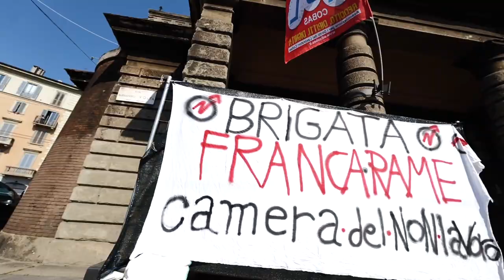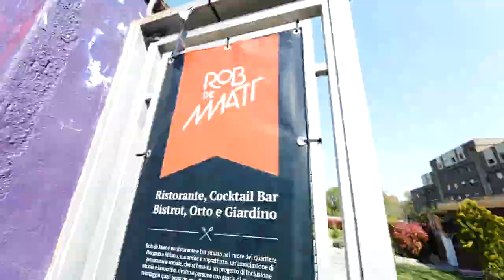Sostieni la Brigata Franca Rame!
Lunedì 6 Aprile 2020 abbiamo ufficialmente inaugurato l’azione della Brigata Franca Rame, con base operativa alla Camera del Non Lavoro (CdNL) nell'ex casello di Porta Volta (via alessandro Volta 22, Milano).

Siamo un gruppo di giovani volontari/e che sentono la necessità di aiutare la cittadinanza in questo momento di grande difficoltà. Offriamo sostegno concreto a chi viene escluso dai diritti e dai servizi essenziali sacrificati in nome del profitto. Alla solitudine di chi vive in difficoltà abbiamo sempre risposto attraverso la solidarietà concreta.

A cosa ci servono i fianziamenti?

- Acquistare beni di prima necessità per chi non riesce ad usufruire dei buoni comunali o altri sussidi.

- coprire le spese logistiche per la sanificazione della sede e per l'acquisto delle protezioni indivduali per i/le volontari/e.

La Brigata Franca Rame insieme alla CdNL è parte della rete aiutArci a Milano , per garantire i seguenti servizi:

- Servizio di consegna spesa a domicilio per il Municipio 1
Per usufruirne chiama lo: 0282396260 o 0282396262
- Distribuzione aiuti alimentari in diversi municipi della Città
Per richiedere il servizio, o per donare cibo chiama lo 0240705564.

“DA OGNUNO SECONDO LE PROPRIE CAPACITÁ A OGNUNO SECONDO I PROPRI BISOGNI”

Cdnl Camera del Non lavoro
LUMe Laboratorio Universitario Metropolitano

Essendo la "brigata Franca Rame" un gruppo informale, per la raccolta fondi, ci appoggeremo al sindacato di base ADL Cobas Lombardia, con il quale già collaboriamo per l'assistenza ai lavoratori/trici in difficoltà.
Vi aggiorneremo settimanalmente su come andranno investite le donazioni che riceveremo!